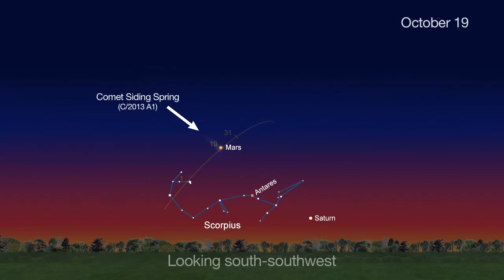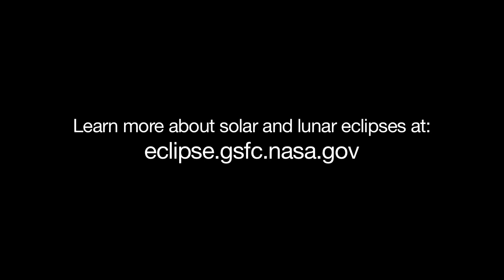Both Lunar and Solar Eclipses Visible This Month | Space Science Video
- this month will feature both lunar and solar eclipses. Also, Mars will have a close encounter with comet Siding Spring.